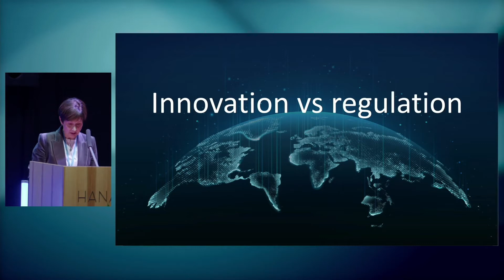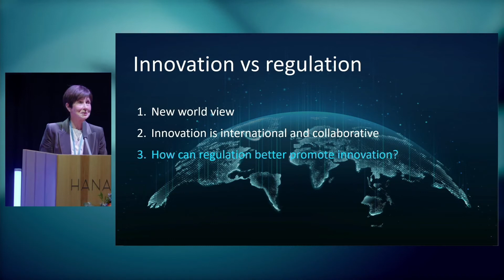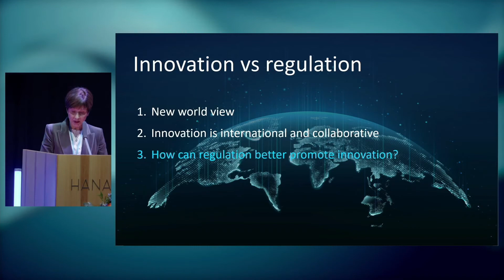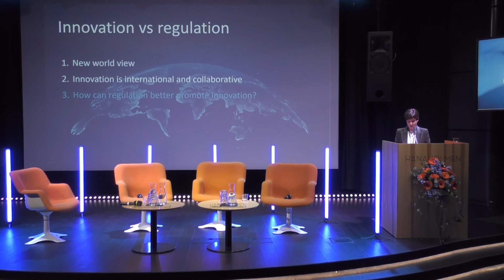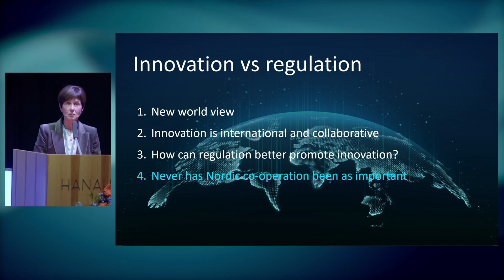Hanaholmen Future Forum: Sari Baldauf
Keynote speech on regulation vs innovation by Sari Baldauf, Chair at Nokia.